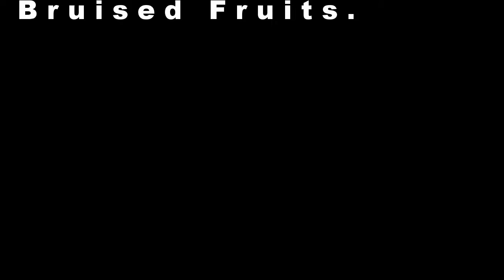Bruised Fruits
Originally written as an affirmation for myself that I thought others could benefit from. A reminder to everyone everywhere that you are important, no matter the bruises that tell you otherwise. Be proud of the scars you wear  ◡̈

We’re still alive. The universe hasn’t gotten us yet. We are tough. We have teeth. We have claws.

thank you to Shelby Nunn for the help and positivity.